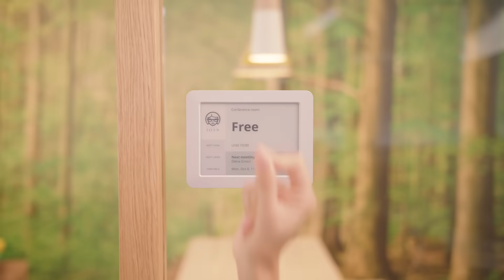Have you met Joan? The scheduling system for your office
Meet Joan. The meeting scheduling system for your office.

Reduce workplace interruptions, book your meeting spaces, and show key information where you need it most.